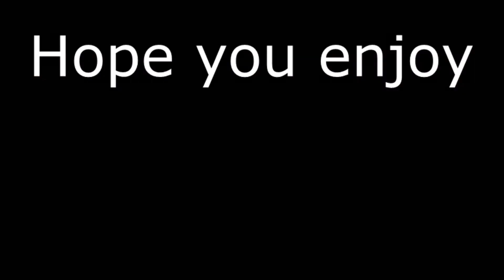Best FORTNITE Montage. Insane Snipes, No Scopes, Feeds, and Trickshots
I hope you enjoyed the video, if you would like to see another Montage maybe a collision with some of your clips just lmk in the comments below. But Thank you once again for checking it out :)